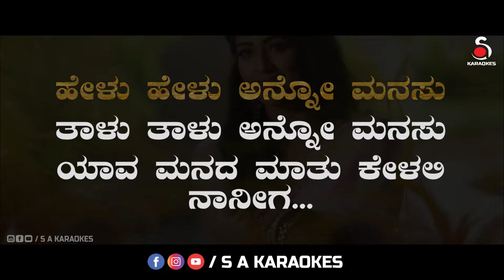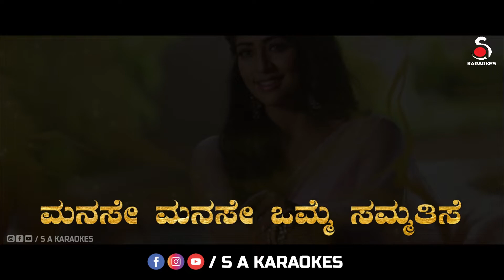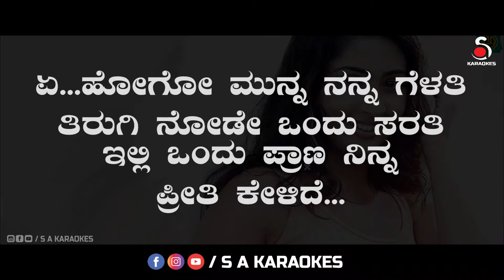O Manase Manase Kannada Karaoke Song with Kannada Lyrics | Gaja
Watch and Download the Karaoke Version of O Manase Manase from the movie Gaja, Contact us for any Karaoke Track and Visit our official website and Download High-Quality Karaoke Tracks for FREE.

NOTE :
►All audio on YouTube is compressed (approximately to around 126 kbps AAC).
So please download Karaoke Video/Audio file from the given Download Links and Experience High-Quality Sound.

Original Credits :
Film : Gaja
Director : K Madesh
Song : O Manase
Singer :  Kunal Ganjawala
Lyrics : V Nagendra Prasad
Year : 2008